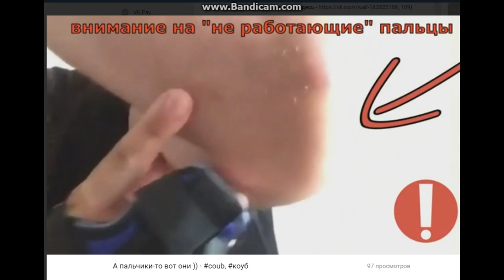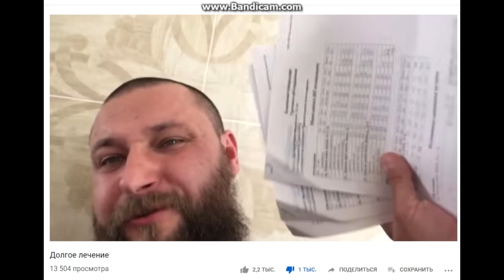😮 Почему российские врачи такие жестокие ? 💉